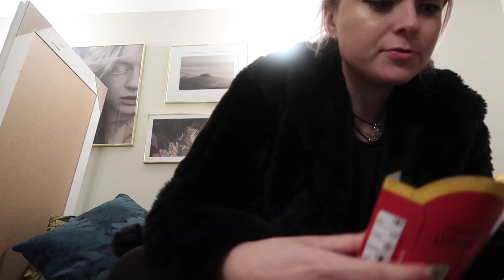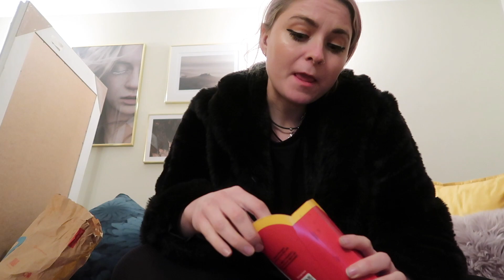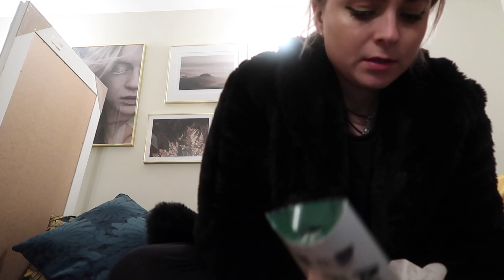KETO CHEAT MEAL | MCDONALDS MUKBANG + Q&A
How did I feel after my keto cheat meal ? I'll let you know in this McDonalds mukbang ... My keto q and a at the end tells you the ins and outs of my experience on keto!

What would your keto cheat meal be ?

Ok so my names Imogen, I’m 26 and I wanted to see what vegan keto would do to my body. I've done a lot of research on vegan keto but it's one thing researching the internet for how it affects your body and another thing actually trying vegan keto for yourself!
I wanted to do the 30 day keto challenge and see how it would affect my endometriosis, my overall health and see if it really makes you lose weight.
Bit of a background story I have endometriosis which is a condition that affects my daily life. I will have it forever and there isn’t a cure, although many people say diet can help you considerably, especially, the keto diet…I’m 11 stone 8lbs. Although I’m primarily doing this for health reasons I’m intrigued to see if I lose weight on this diet like everyone claims. So, here goes. How does vegan keto differ from normal keto?

I tried vegan keto for a month to see what it would do to my body! No carbs no sugar for a month. Mainly to see what would happen to my health. I suffer from endometriosis and have done some research on which diets are best for endometriosis. I tried the 30 day keto challenge to see what 30 day keto results I would have. How does keto and endometriosis work together?

Things I touch upon in this video:

How does keto make you feel?
What can you eat on the ketosis diet?
Can you do vegan keto?
What do you eat on the keto diet?
Does keto help endometriosis?
Does keto affect your period?
Do you lose weight on the keto diet?
How does keto work?

30 day keto results
keto before and after results
keto recipes
vegan keto recipes
weight loss journey through keto
How does vegan keto affect your body?

RECIPES I TRIED
Shortbread
- adapted we just used almond flour, keto sugar, vegan spread.
PREVIOUS VLOGS

This is not sponsored content, anything sponsored or any content featuring gifted products will feature a *

Leave me your YouTube links below babies and I'll check you out XO

PEACE OUT XOX

Imogen Rose